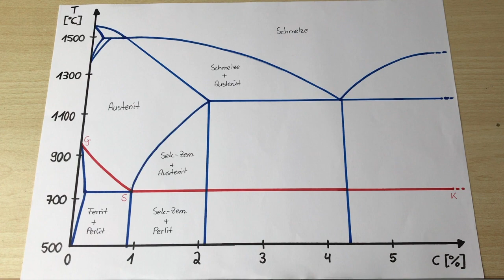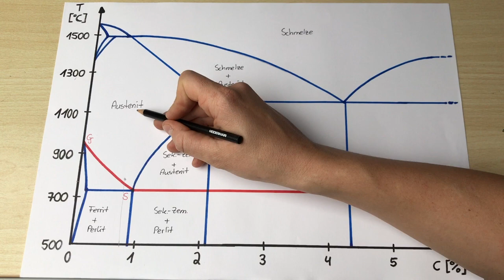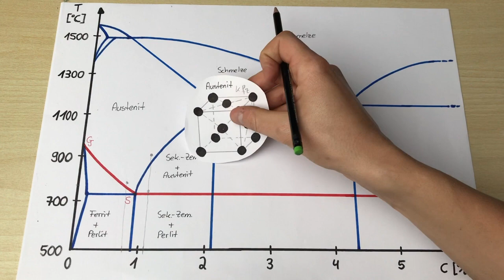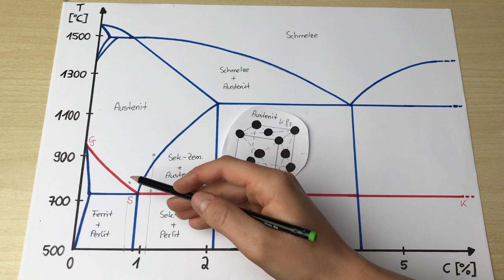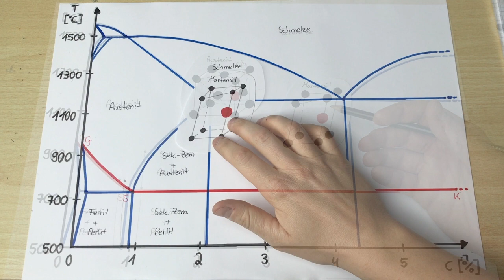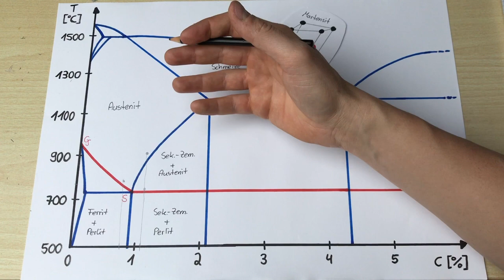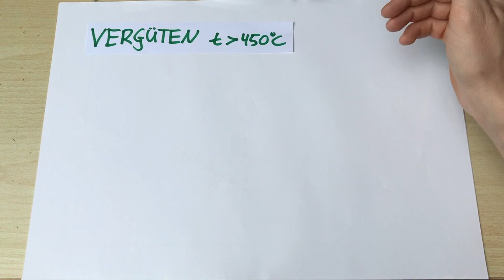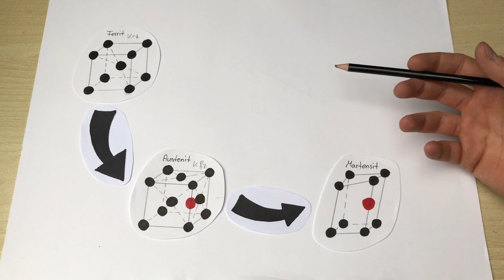Stahl härten [1/2] - Eine Einführung | Wärmebehandlung Anlassen Vergüten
▼▼▼ Infos & Links zur Ausrüstung ▼▼▼

✘ Messerausrüstung ✘

✘ EDC-Gear ✘

► Rucksack mittel
► Rucksack groß

✘ Schlafausrüstung ✘

► Schlafsack Sommer
► Schlafsack Winter

✘ Bushcraftausrüstung ✘

✘ Bekleidung ✘

✘ Kochausrüstung ✘

► Topf & Pfanne

✘ Filmausrüstung ✘

(*) Vielleicht hast du Lust meinen Kanal zu unterstützen. Ich würde mich freuen, wenn du über die Amazon Links bestellst. Dadurch wird mir eine kleine Provision zukommen. Beste Grüße David